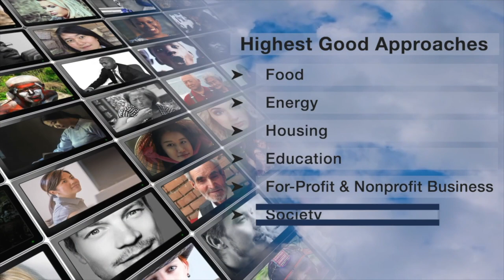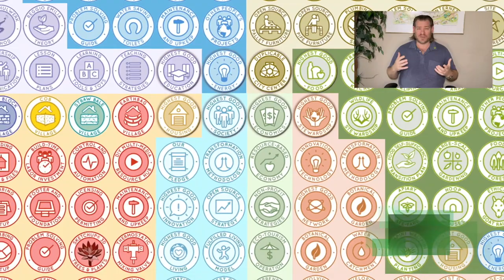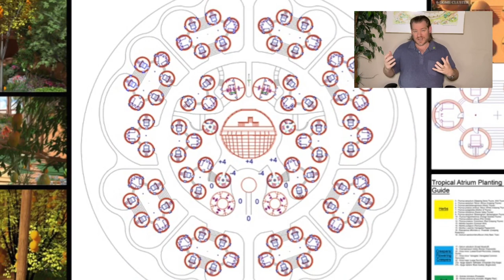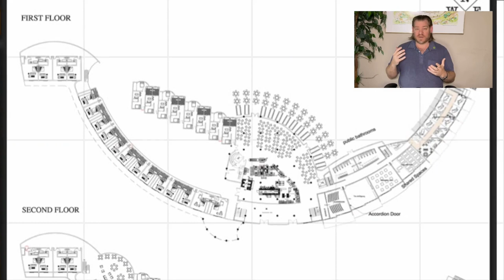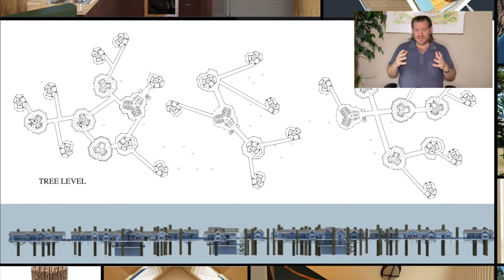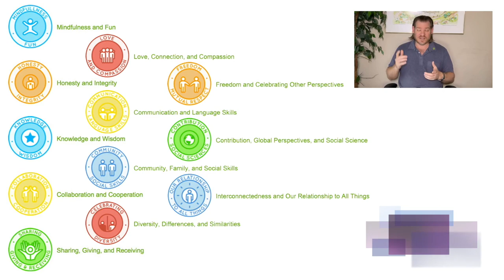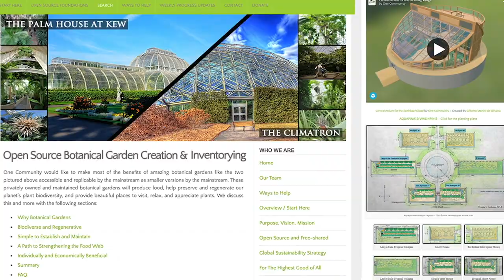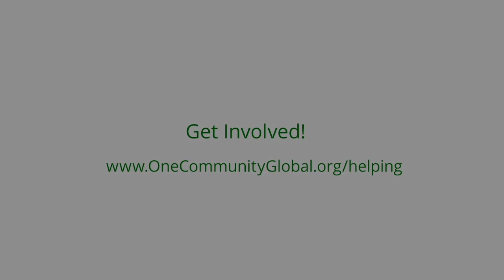One Community Weekly Progress Update #571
Community Creation | Using Natural Systems of Recovery | Eco Village | Sustainable Energy | Global Sustainability | World Change | Green New World | One Community | Weekly Progress Update #571 Specifics are

THIS WEEK'S TOPIC: Holistic Community Creation